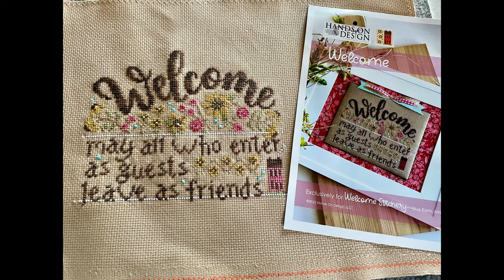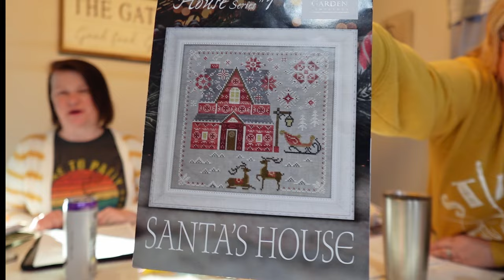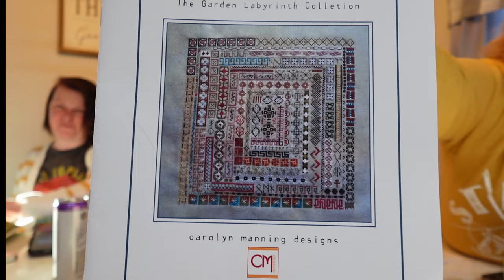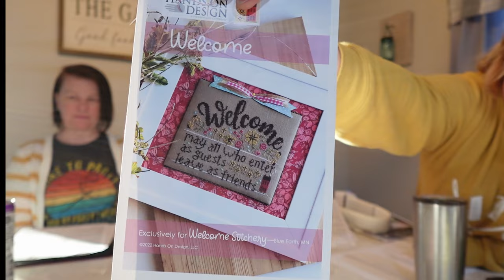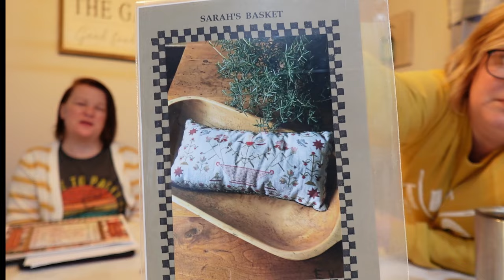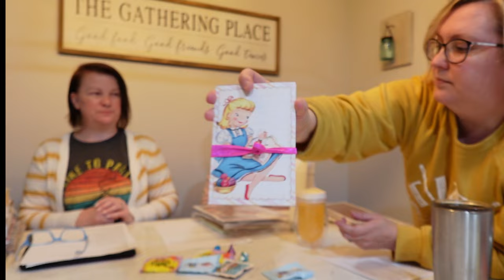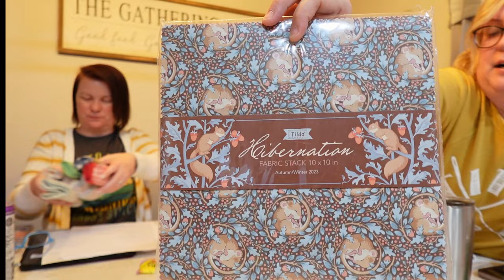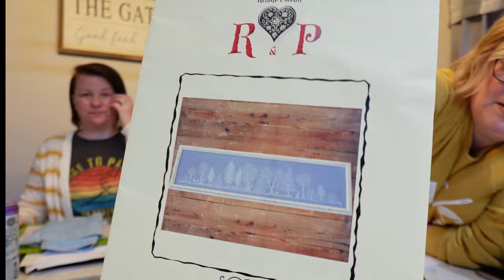Flosstube #15: Happy Hour With The Pink Stitchers: The Post Market Struggle Bus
We had previously recorded on March 16th, but accidentally recorded in slow motion without sound...so we apologize for the delay in this and if this list isn't entirely accurate anymore.

Jayme Live with Lisa Bongean of Primitive Gaterings after Nashville Needlework Market

WIPS
Ann Richard Age 9 by My Sister’s Samplers
Prairie Life Sampler by Hearstring Samplery for Christy’s Birthday SAL
Fabulous House Series #1 Santa’s House by Cottage Garden Samplings
Quiltz by Long Dog Samplers

Finishes
Bluebird of Happiness by JBW Design
Spring Parade by Barbara Ana
Owl Give you Advice by Lindy Stiches from the Superb Owl
Bright by Lost in Stitches Designs
Welcome by Hands On Design
Stitchers Ornaments by Tiny Modernist

FFOS
Jayme: My frog from Lisa Bongean’s Wool, Needle, and Thread Book
Erica: Valentines Tiny town

Haul
The Bird of Paradise by Leo Nora Craft
Hoop’n Tray Needlework Hoop & Stand from notforgottenfarm on Etsy
324 by WorksByABC
In Praise of Pollinators by The Blue Flower
Frosty Tiny Town by Heart in Hand
More Any Town Tiny Town by Heart in Hand
Le Poulet Pinkeep by Stacy Nash
Animal Crackers Series Miss Hazel by Stacy Nash
Animal Crackers Series Bobbin by Stacy Nash
Animal Crackers Series Maggie Mae by Stacy Nash
Scenic Sampler by Heartstring Samplery
Cookie Cutters 1 by Kathy Barrick
Cookie Cutters 2 by Kathy Barrick
Proverbs 31 Sampler by Plum Street Samplers
Flag Thief by Plum Street Samplers
Little Letters by My Sister’s Samplers
Mary Butler Aged 11 Years by My Sister’s Samplers
Wooden Sheep Bobbin by Heartstring Samplery
Love Never Ends by Monticello Stitches
12 Days of Christmas Stockings by Annie Beez Folk Art
Hello Spring by Teresa Kogut
Serenity by Teresa Kogut
Canvas Bogg Bag
Project Cards by Tiger Lily Designs
Floss drops from Atom Heart Cross Stitch
Summer Love mini quilt by Primitive Gatherings
Month 2 of the Embroidery book from Under the Garden Moon
Jubilee Layer Cake by Tilda
Hibernation Layer Cake by Tilda
Beautiful Things Sticker from Primrose Cottage
Fabulous House Series #2 Castle by Cottage Garden Samplings
Sampler Needlebook by Amy Kallissa
Little Buds by Primitive Gatherings
Sarah’s Basket by Chessie & Me
Summer Love by Primitive Gatherings
Bright Star Mini Quilt by Primitive Gatherings
Friends Gather Here by Primitive Gatherings
Craft Anywhere Light by Ott light
Spring Folk by HOD
Gather Wild Flowers by HOD
Strength and dignity by Annie Turner
Pumpkin lane by Erin Elizabeth
Bouquet ovale Collection Tralala
12 monthly minis by Primrose cottage
Praiseworthy stitches Sleigh ride
4th of July rules by primrose cottage
To have and to hold  by Monticello stitches
Pumpkin patchwork by primitive gatherings
Tilda Hot Chocolate Sewing book

Rubber Bobbin Clamps
Cable Wire Key Ring

Chris @cottagechikcrafter
Jayme @birdiesandbuttons
Erica @ehenkel8